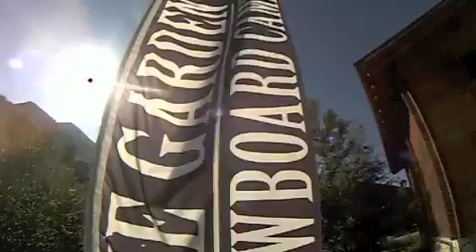paulgialdo-dh-les2alpes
rider:Paolo Massardi
location:Les2Alpes